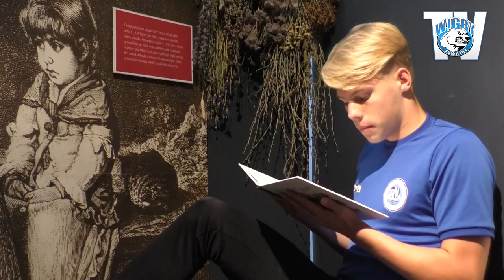"Filuś Śmiałek" - Jakub Świątek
Wesoły utwór Marii Konopnickiej w wykonaniu naszego młodego piłkarza w przeczytany w ramach akcji